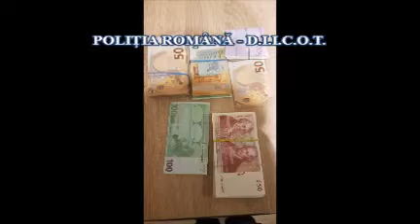Focus Press - Descinderi DIICOT în judetul Constanța, la traficanții de droguri